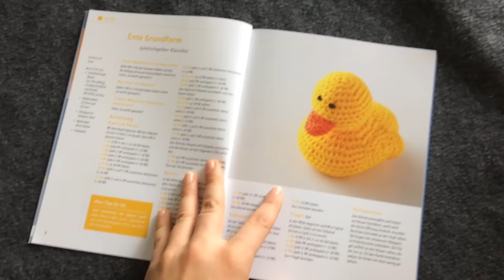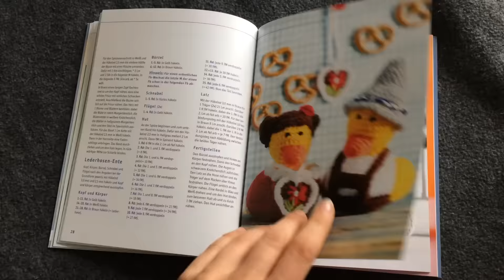CraftChallenge Folge 2 & warum ich so krass aussehe... – DIY Eule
Heute gibt es die zweite Folge der DIYeuleTOPPChallenge. Ich häkle eine Ente aus dem Buch "Quietsche-Entchen häkeln" von Topp. Ich habe mich für die Punk-Ente entschieden und muss mich am Ende sogar im Partnerlook präsentieren.

Das Gewinnspiel ist beendet. Gewonnen haben: Sophie B., Linda K. und Anika M.

DIY Eule steht für Do it Yourself: Eigene und liebevolle Einzelstücke.Ich nähe, häkele, stricke und bastele für euch.

DIYeule wenn ihr was nachmacht